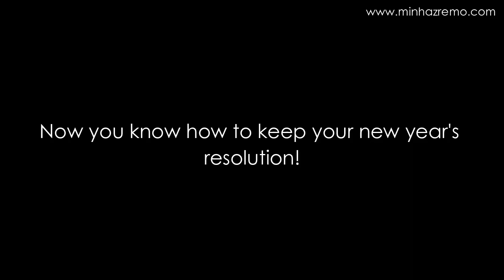This is how you keep your New Year's Resolution 2019 | (How to stick to it this time ) Bangla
We all try to keep our new year's resolution, every year. But 80% of us fail in keeping them. Here is how you can keep your new year's resolution.